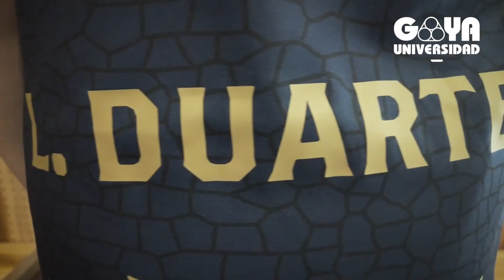Pumas Femenil Previa por Abril Franco (Pumas-Tijuana)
Pumas Femenil Previa por Abril Franco
(Pumas-Tijuana)

Liga BBVA Femenil Sube tu música a tiendas digitales como Spotify, Apple Music, Amazon Music etc